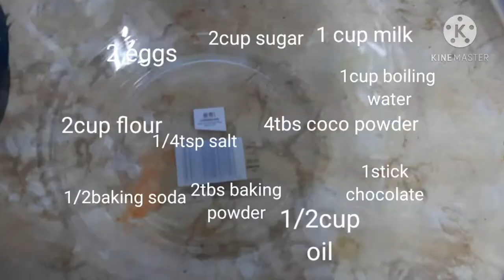Happy new year 2021 german chocolate cake german chocolate cake happynewyear #2021